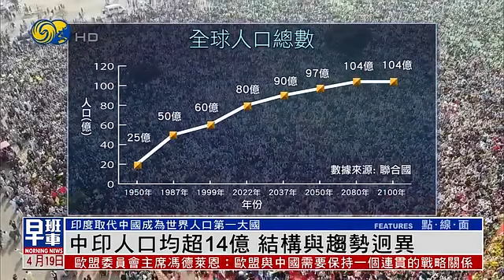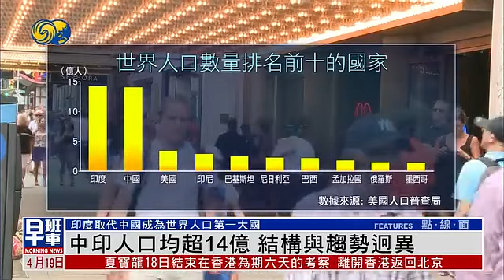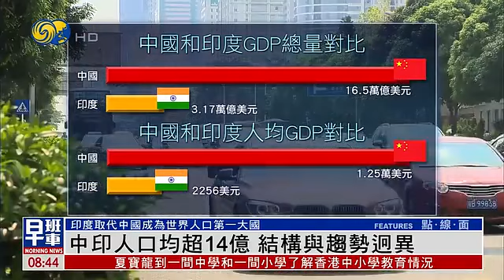The population of China and India exceeds 1.4 billion, with vastly different structures and trends.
根據聯合國《2022年世界人口展望》報告，中國和印度的人口都已超過14億，加起來占世界80億人口的三分之一以上。 印度現時的人口為14.1億，而中國為14.5億，但更高的出生率和更年輕的人口將使印度的人口自1950年左右以來首次超越中國。